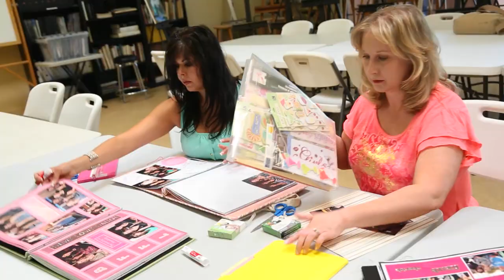Community Overview Video | PebbleCreek | Ideal Retirement Living | Robson Resort Communities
Located in the metro Phoenix area, in the city of Goodyear, PebbleCreek is a 55+ luxury retirement community. Just beyond the entry gate, you’ll discover ideal active adult living with new homes, world-class amenities, abundant activities, lavish landscaping, sparkling lakes and much more. Features of this master planned retirement community include 54 holes of championship golf & pro shop, 20 Pickleball courts, tennis complexes & bocce, clubhouses, fitness centers, pools & dining, 332-seat performance theater, Creative Arts Center, walking paths, softball field, dog park and more than 100 clubs, activities & classes. At PebbleCreek, residents Live Life Inspired!

About PebbleCreek, a Robson Resort Community:

Discover luxury retirement living in the metro Phoenix area at PebbleCreek, located in Goodyear, Arizona. The community features stunning amenities, including golf, Pickleball, creative arts, and more, plus plentiful opportunities for socializing with fun clubs and activities. Whether you are looking for low-maintenance Courtyard Villa homes or Estate series plans, PebbleCreek offers a variety of new homes for sale.